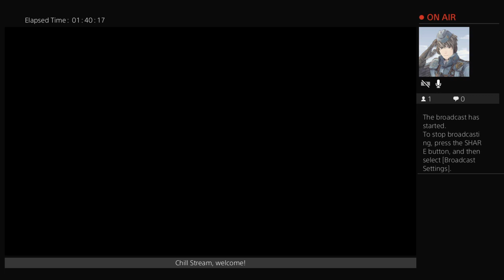Omnes Plays Uncharted Part 3 [Fighting an Army]